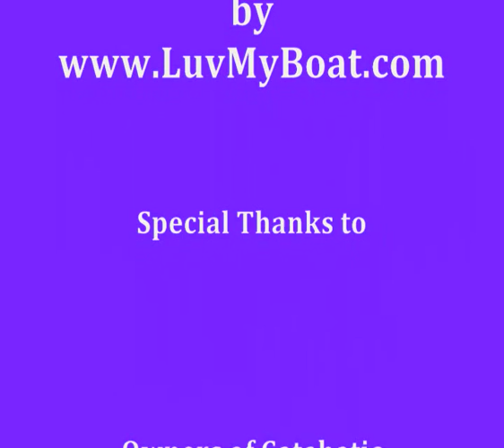Salvage of capsized racing catamaran Catabatic at Channel Island, Auckland New Zealand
This video is the salvage of Catabatic a very fast catamaran that capsized during the Auckland to Tauranga race last week. Before all you wise ones start another round of Mono Hull  vs Multihull, just think about this, at least this owner still has his boat, maybe a mono owner would not.
Again to the wise ones this attempt to right the vessel was conducted by salvage experts and the righting at sea failed thus the vessel was towed to port and craned upright successfully. Any salvage that recovers the vessel with only the damage sustained during the capsize is a huge success.
I was highly impressed with the high build quality of this vessel, it took an absolute hammering and came through with minimal damage (except to the mast and mainsail) to the boat, impressive.